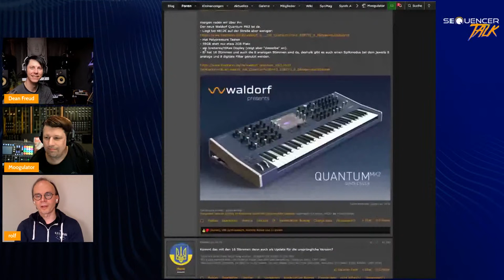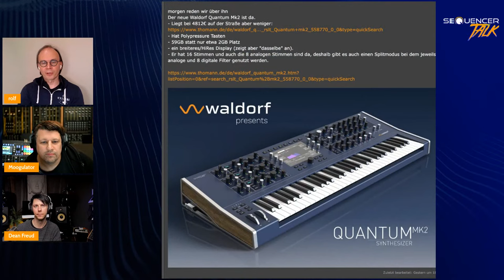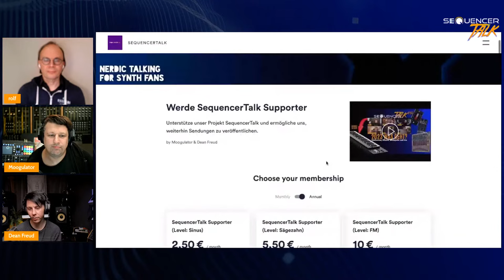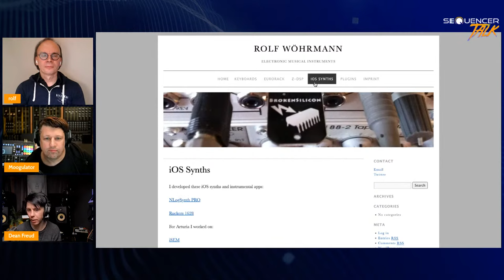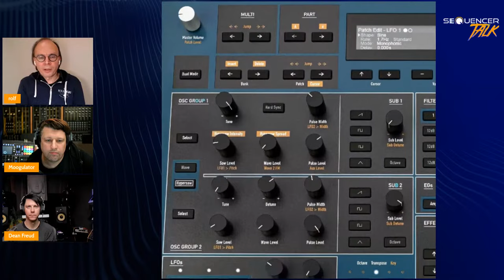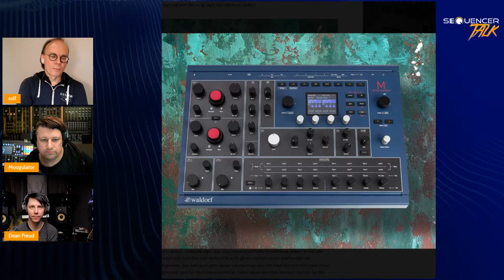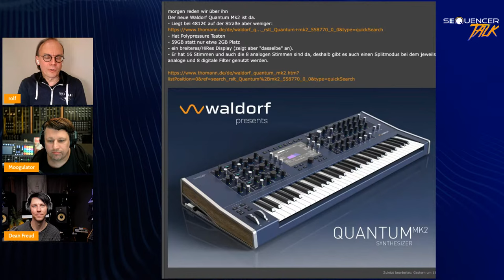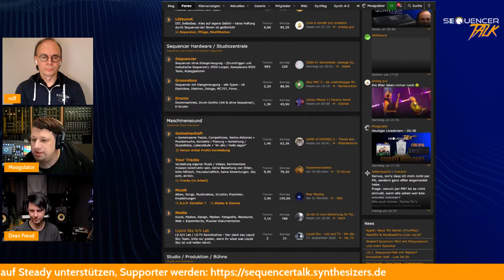Waldorf Quantum Mk2 Synthesizer mit Entwickler Rolf Wöhrmann - SequencerTalk 155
Wir haben mit Rolf Wöhrmann von Waldorf über den neuen Quantum Mk2 Synthesizer mit 16stimmen, mehr Speicher, anderer Farbe und neuem Polypressure Tasten geredet.

Alle Infos / Links zum Quantum MK2 und der Sendung findet ihr

Alle Informationen / Links zum SequencerTalk und wie Du uns unterstützen kannst

Dean & Moogulator

0:00 Intro